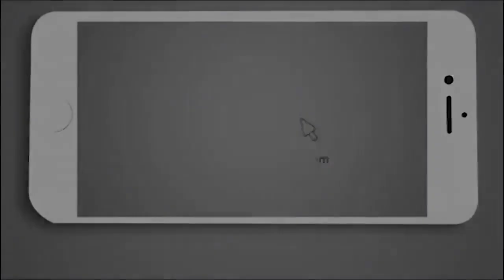FBI continúa la búsqueda de Dulce María a un año de su desaparición | Noticias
El miércoles 16 de septiembre, hace un año, la niña hispana de cinco años y de origen mexicano Dulce María desapareció de un parque de Nueva Jersey y las autoridades prosiguen su búsqueda sin resultados ni indicios de su paradero, para tormento de su familia, aunque con la presunción de sigue viva, de acuerdo con la agencia Efe.

La imagen de la niña ha aparecido en medios de comunicación y vallas publicitarias, incluida una que se encuentra en la popular Times Square, en Nueva York, mientras los investigadores federales y de Nueva Jersey siguen recibiendo información.

 intrusos new jersey